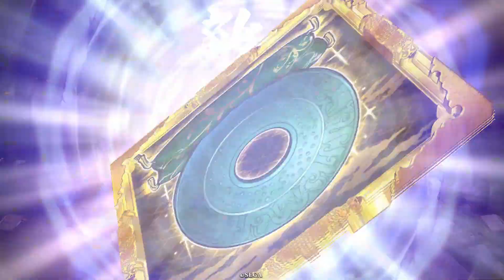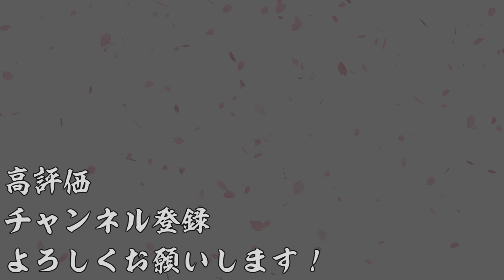【AC】英傑大戦＃573【廻天の五芒星より】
今回でシーズン2、廻天の五芒星が終了です！
次回より六極の煌剣になります。よろしくお願いします！

そして今回は掛かれ関羽さん家ということで、関羽・関索・関銀屏を入れたデッキで遊んでます。

序盤の動きがヤバイｗ